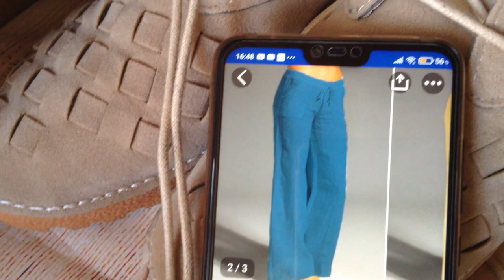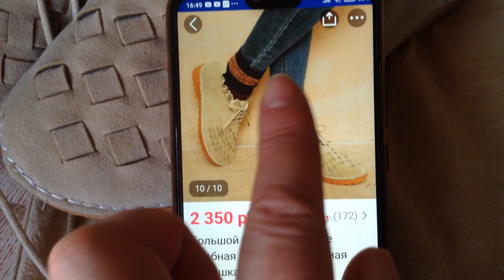Модная юбка из брюк. Переделка Вязаный жилет скоро будет готов!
Вязание с Еленой Ситниковой Благодарю за просмотр рекламы на моем канале! Если вы хотите и у вас есть возможность поддержать меня материально , карта Сбербанка 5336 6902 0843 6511 до 07/21 яндекс деньги moon1105 кошелек № 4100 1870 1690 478 вязание вязаниеспицами простойузор спицы крючок дляначинающих спица вязаниеселенойситниковой еленаситникова ситниковаМодная юбка из брюк. Переделка Вязаный жилет скоро будет готов!